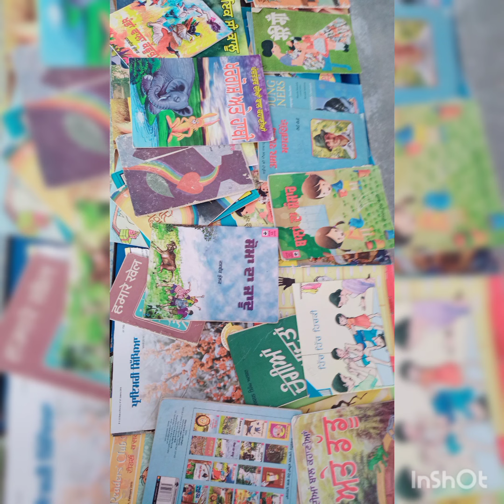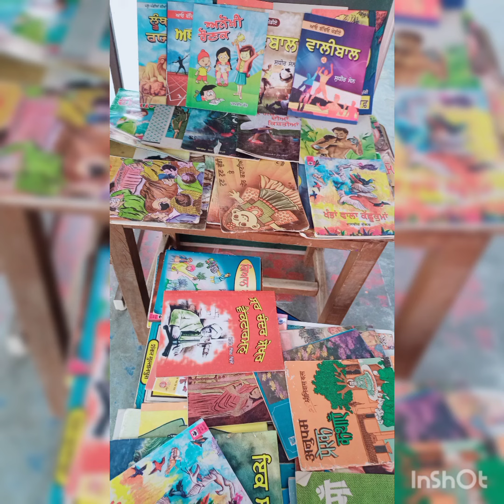librarylangar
GPS NOORPUR